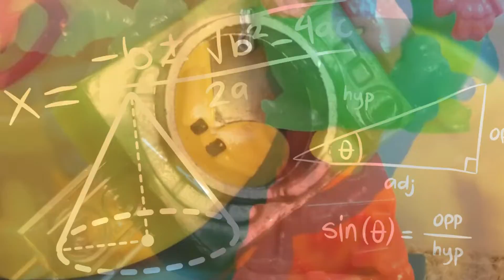SuperThings EVOLUTION 🧬 Episode 2 - Robo-Robbery! 💫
EPISODE 2 🧬  Using Their NEW Cyber Abilities, the Villains are going to Rob the Bank! But, the Heroes Arrive, and are READY to Fight! Heroes activate their GLOW POWER, and A CYBER-BATTLE Begins.. But, Who is that? Galacticool? WOAH! 💫

SUB AND LIKE FOR EPISODE 3 💫